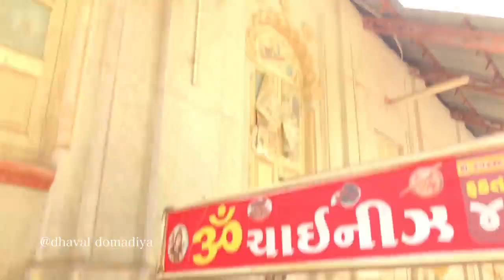Dhaval Domadiya New Comedy Video|Gujrati Comedy DD